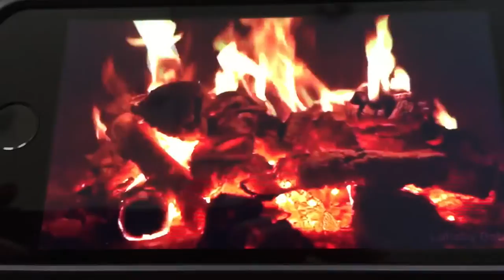Water bottle flip song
The best one on YouTube